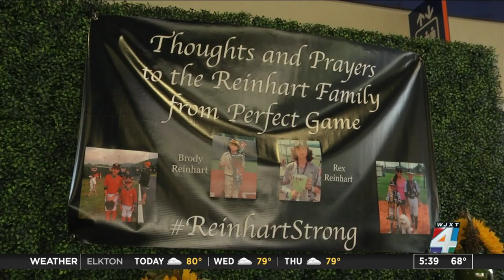Rex and Brody Reinhart Celebration of life at Florida Ballpark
Former Gator football coach Will Muschamp and others shared their fond memories of brothers Rex and Brody Reinhart at the Florida Ballpark